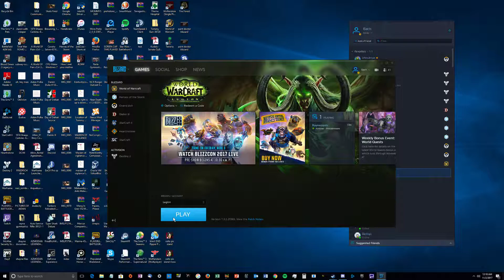World Of Warcraft, How the HELL?